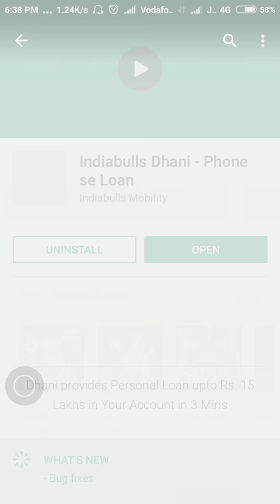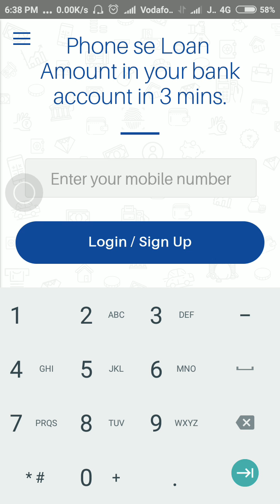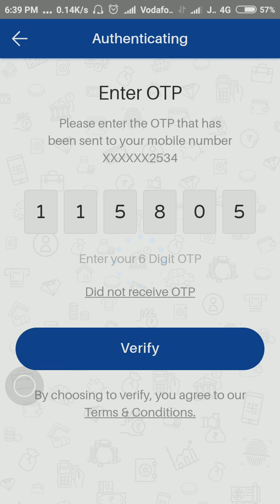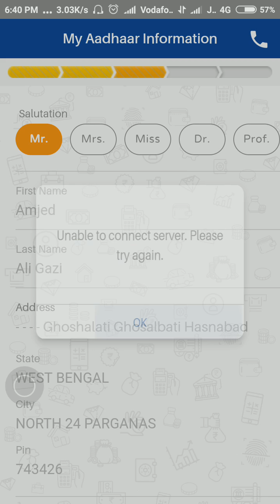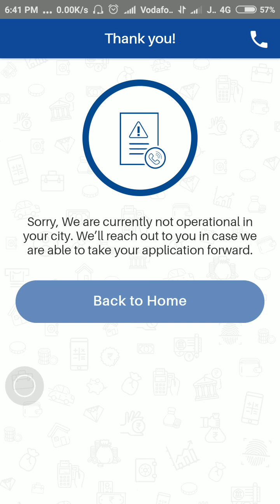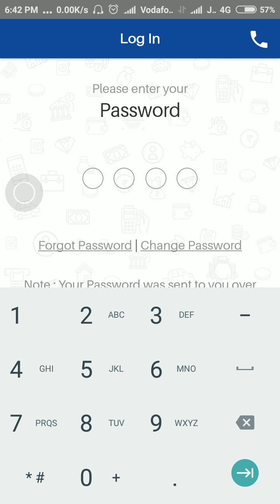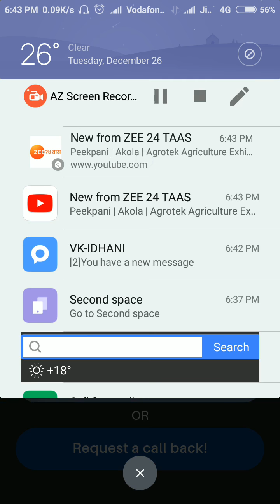India bulls dhoni phone sa lon how to want you